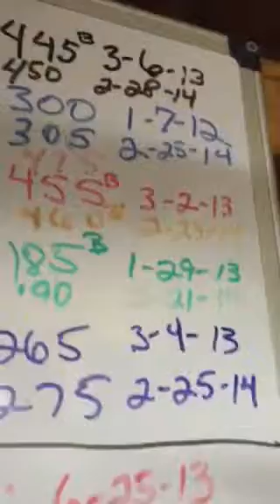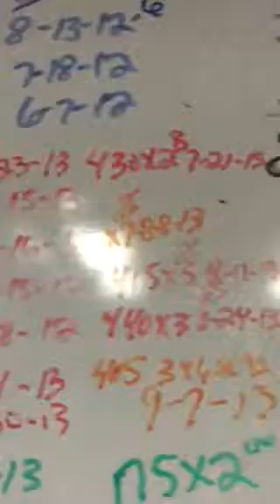Yeshua W3D2 240,270,305x3